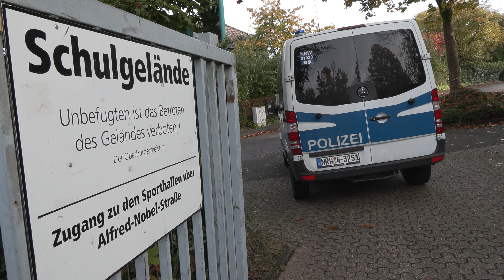[BOMBENDROHUNG GEGEN GESAMTSCHULE | SOLINGEN] Polizeieinsatz & Interviews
Der Schulleiter Andreas Tempel der Gesamtschule an der Wupperstraße in Solingen informierte die Leitstelle der Polizei am späten Abend (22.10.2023) über eine per E-Mail eingegangene Bombendrohung. Daraufhin begann die Polizei mit umfangreichen Ermittlungs- und Suchmaßnahmen und sperrte bis zum Morgen den möglichen Gefahrenbereich am Schulgelände weiträumig ab.

Tempel entschied sich dafür noch in der Nacht eine Information an alle Schüler und Eltern zu verschicken und nahm ein Gasleck als Grund für den Ausfall der Schule am Montag. Wie sich später aber herausstellte, gab es diesen Gasaustritt gar nicht. Im Gespräch mit unserer Redaktion erklärte Tempel, dass er mit dieser Meldung verhindern wollte, dass sich Schüler auf den Weg zur Schule machen und dass keine Gaffer zur Schule kommen.

Bei einer Absuche des Geländes und des Gebäudes, unterstützt durch Sprengstoffhunde und die Bereitschaftspolizei, konnten keine verdächtigen Gegenstände aufgefunden werden. Die Maßnahmen vor Ort wurden um 11:00 Uhr beendet. In der Droh E-Mail, so Tempel, gibt es Hinweise auf einen Bezug zum Krieg in Israel. Die Schule pflegt seit mehreren Jahren enge Kontakte nach Israel und zu jüdischen Gemeinden, so finden auch immer wieder Schüleraustausche statt.

Copyright: Blaulicht-Solingen.de